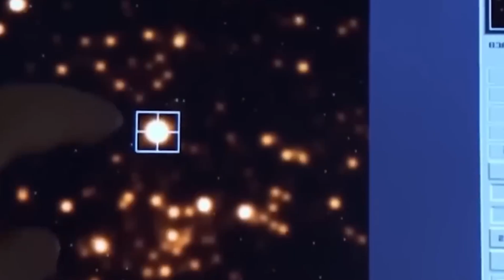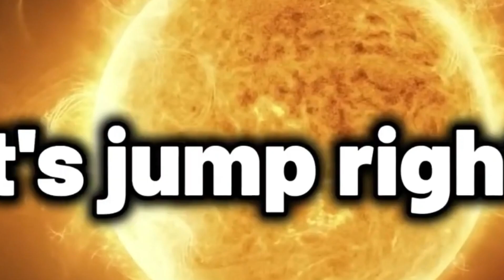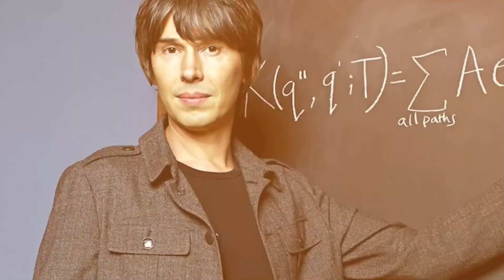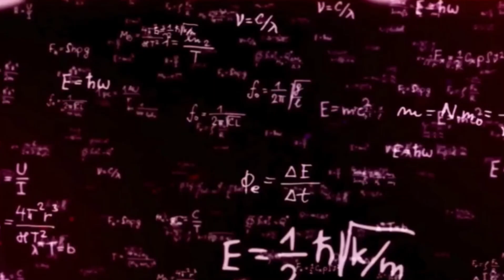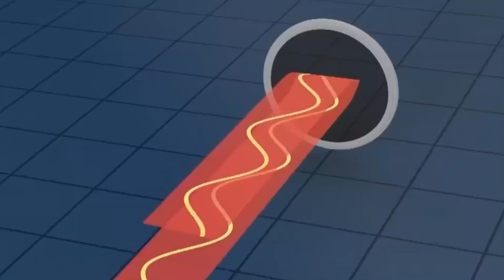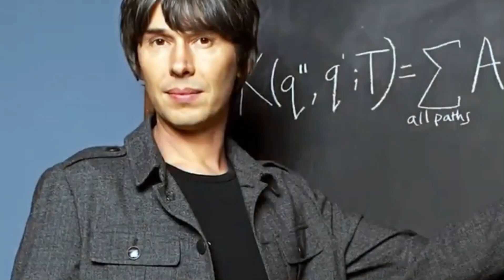Countdown Begins Brian Cox Reveals Imminent Betelgeuse Supernova